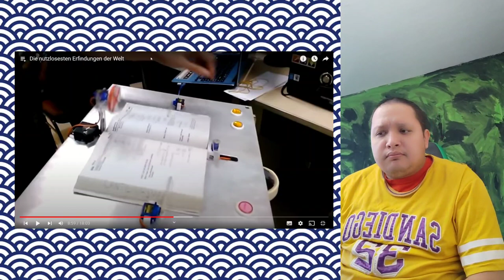Nutzlose Erfindungen Teil 2